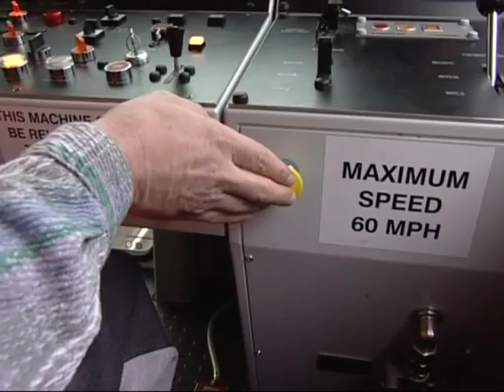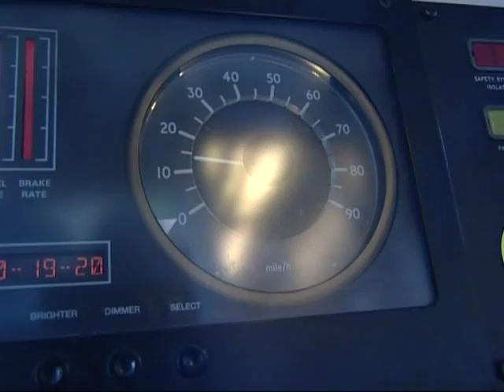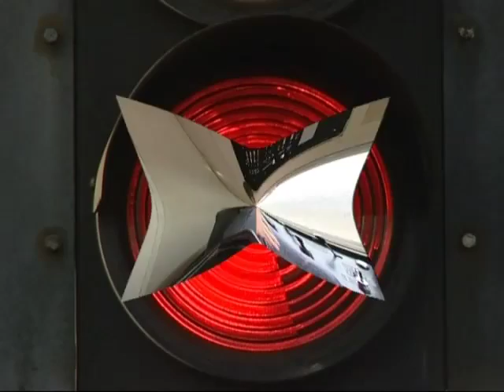SPAD Risk 2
A Network Rail Training film about the risks of a SPAD (Signal Passed At Danger) and how to prevent them.  This is Part Two